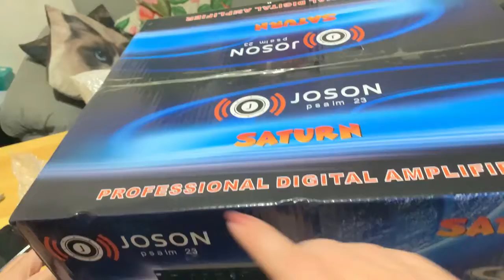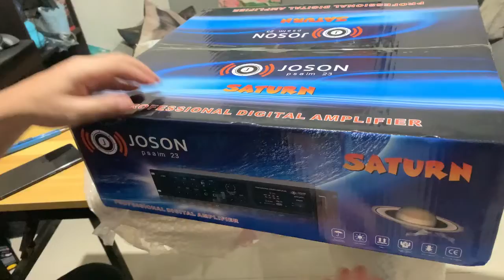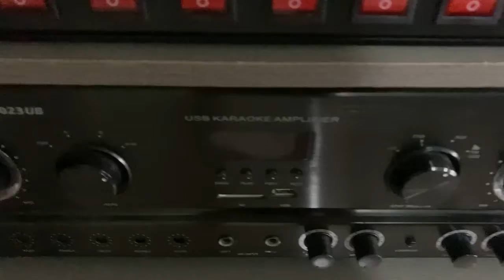ANO NA NAMAN YAN DADDEY?/ HAPPY HEARTS DAY MGA KA TORS! /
Hi guys today is another unboxing day for hubby’s favorite toy: Amplifier! Enjoy watching guys!